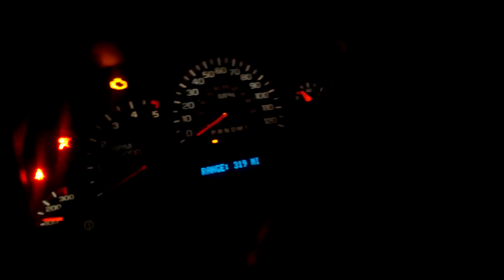Raptor 150 GPH Making Wierd Noises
This is what my Raptor 150 GPH lift sounded like an hour before it failed.